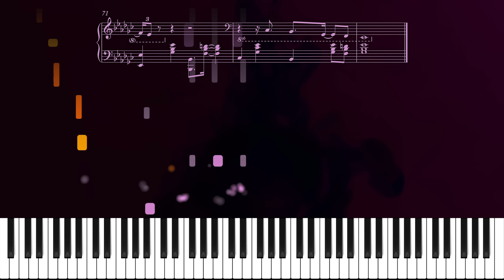OFFLINE but it gets JAZZY - THA SUPREME - Piano Tutorial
Volete imparare a suonare al pianoforte "Offline" di Tha Supreme?
Eccovi qui il piano tutorial con tanto di SPARTITO e FILE MIDI

🎼 nel caso non riusciste a scaricare lo spartito dal link che c'è qui sopra

🥁 BPM: 95
🎹 Tonalità: mi bemolle minore

(0:00) Intro
(0:08) Offline
(2:10) But it gets "JAZZY"